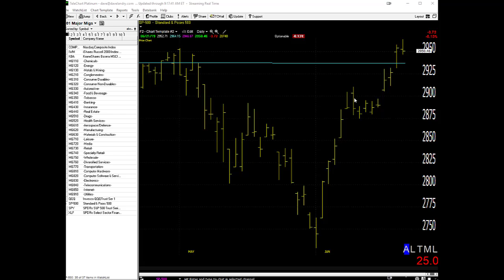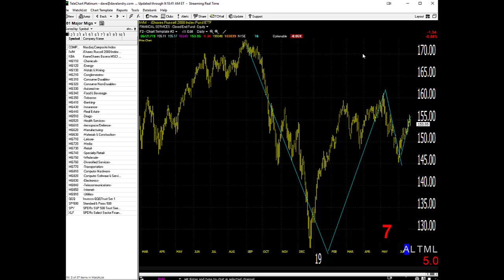06/24/19 Dave Landry's Market In A Minute-"No Need To Rush"